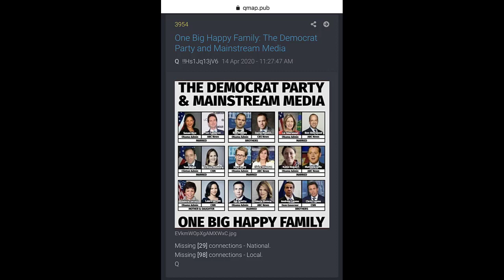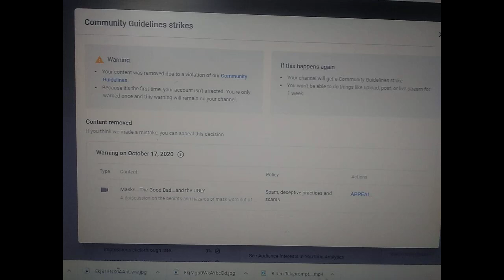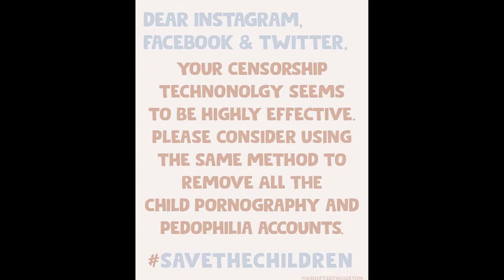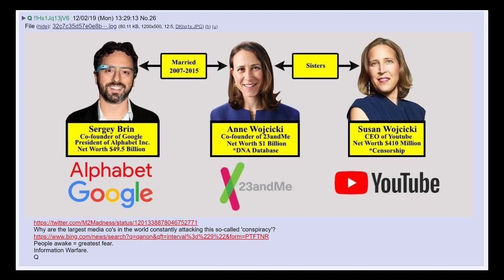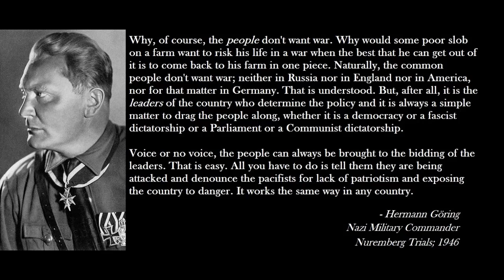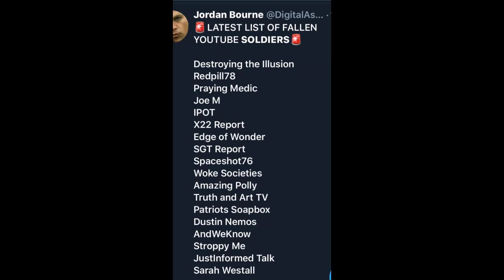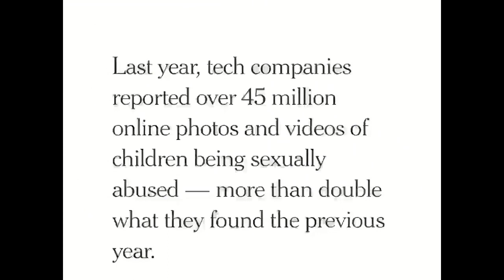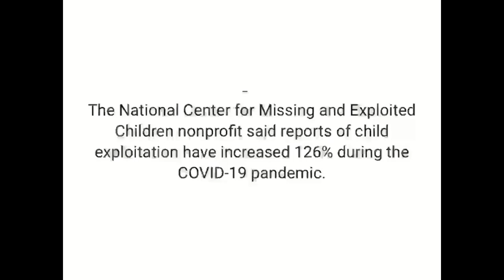vimeo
As with all Independent Journalist folks we can use a helping hand. If you can make a contribution to assist in keeping the lights on please go to my website and use the donate feature in the right sidebar. Thank you
You may also use the paypal features for donations or other inquiries.

Section of Section 230 explained...Meanwhile Section 230, originally introduced in the House as a freestanding bill, H.R. 1978, in June 1995, stands on its own, now as then. Its premise of imposing liability on criminals and tort-feasors for their own wrongful conduct, rather than shifting that liability to third parties, operates independently of (and indeed, in opposition to) Sen. Exon’s approach that would directly interfere with the essential functioning of the Internet.